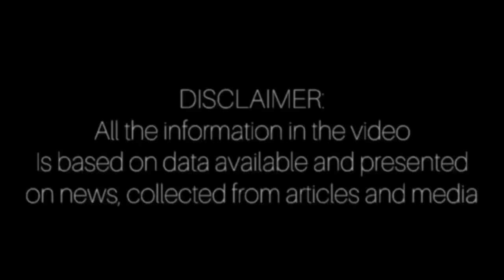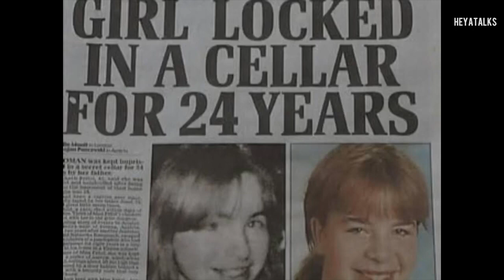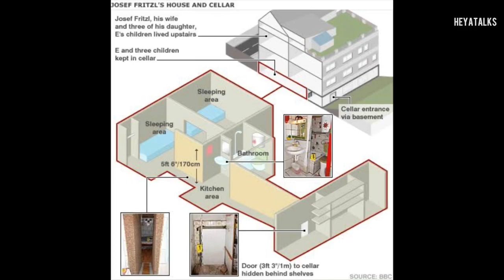Her Dad R*p*d her and had 7 kids with her? Story of Josef & Elisabeth Fritzl